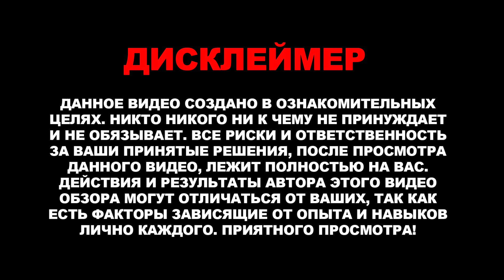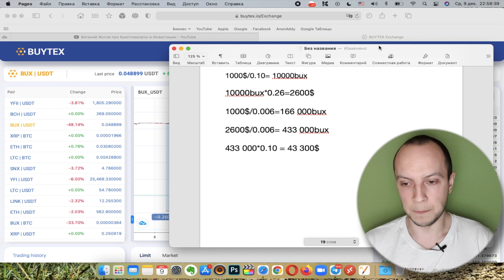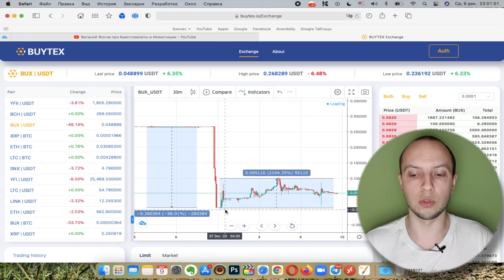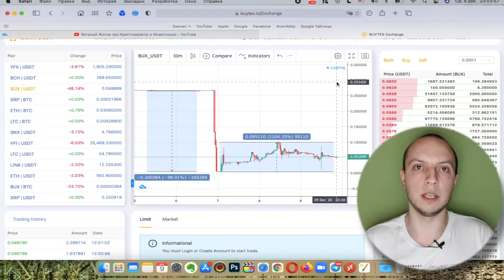Buytex чего ждать дальше? обвал BUX / Buytex обзор / Buytex отзыв / Buytex scam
Сегодня решил поделится своим мнением как я вижу дальнейшую судьбу проекта Buytex. Также сделал небольшой расчет и показал почему по моему мнению токен может снова упасть на дно

Также я торгую на Форекс с помощью Форекс советников

📊Брокеры которых я использую для торговли на форекс:
📌Roboforex Код партнера для открытия торгового счета: bpaz